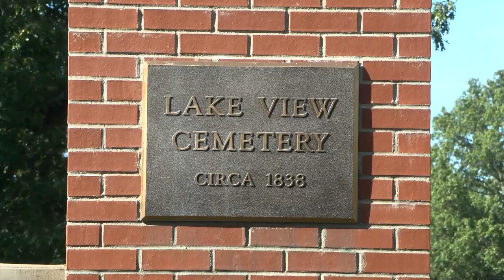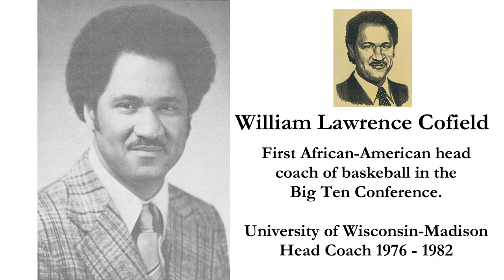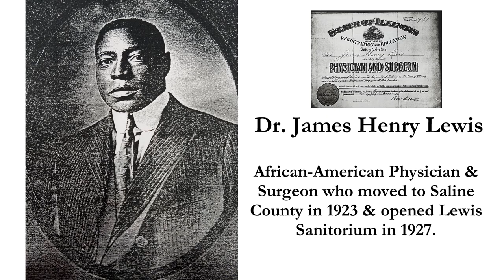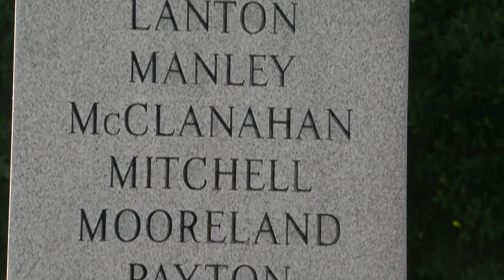Lake View Settlement in Southern Illinois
Learn about the history of the Lake View Settlement in this video presented by The Saline County Tourism Board.